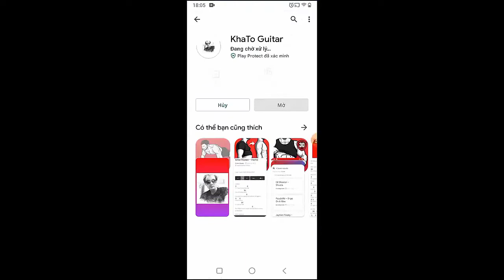Arctic Monkeys - Body Paint | Guitar Tutorial